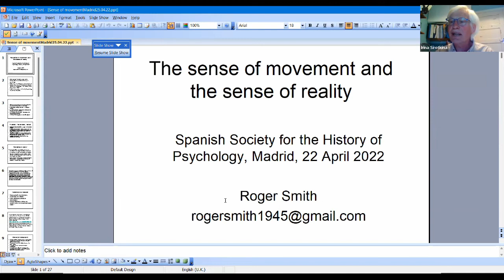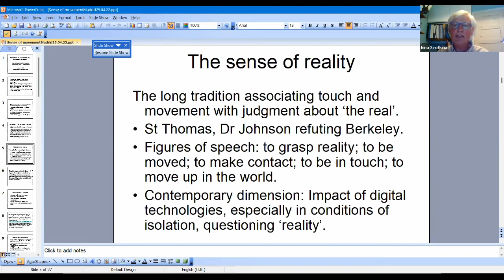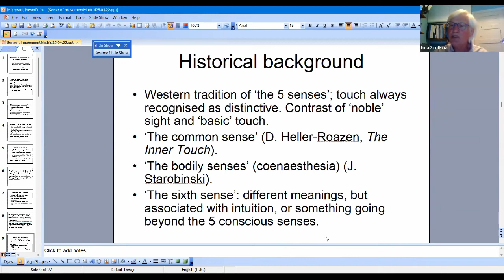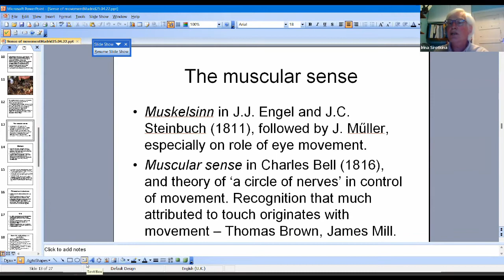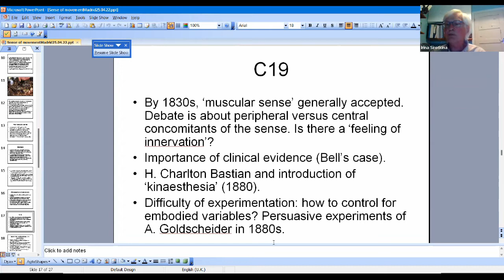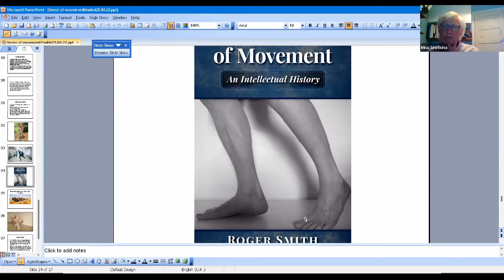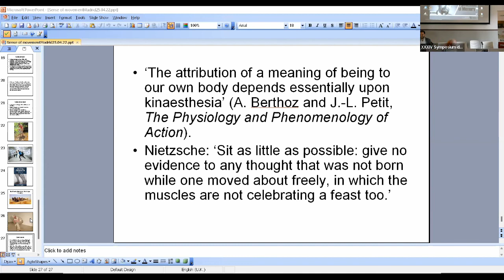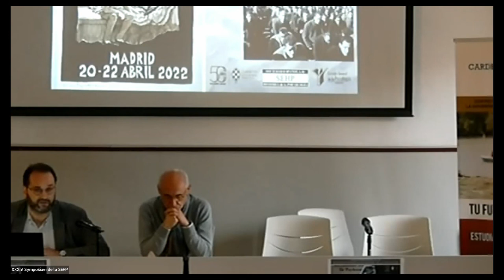XXXIV Symposium SEHP. Conferencia Plenaria de Roger Smith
Roger Smith, de la Lancaster University, ofreció la conferencia de clausura 'The sense of movement and the sense of reality' en la última jornada del XXXIV Symposium de la Sociedad Española de Historia de la Psicología.